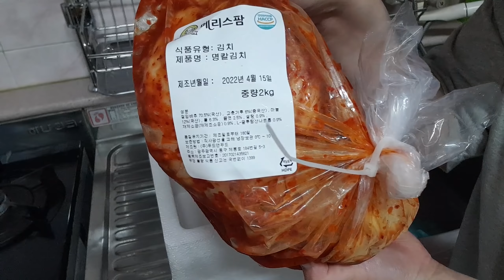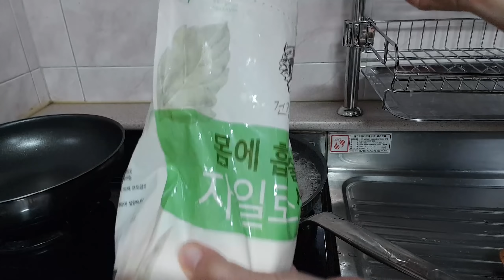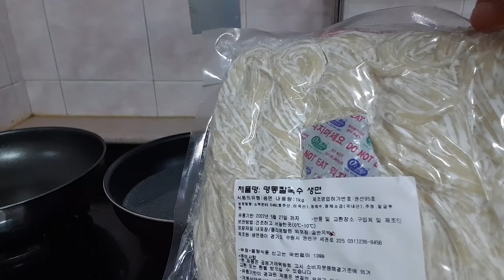🧄마늘김치 먹방:) 자꾸 생각나는 알싸~~한 매운맛이 일품인 명동칼국수 🧄마늘김치 일명 명칼김치랑 명동칼국수st 소고기 칼국수🍜 먹방 Garlic kimchi mukbang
안녕하세요 지니님들~ 오늘은 메리스팜에서 보내주신 명칼김치, 땡초 갈릭 김치, 명동칼국수까지 야무지게 먹어봤는데요~ 저번에 제가 명칼김치를 아주 맛있게 먹는 영상을 보시고 저에게 광고를 주셨습니닷! 진짜 명칼김치(마늘김치) 너무 맛있어요~~ 택배 뜯자마자 마늘향이 확 오는데 그게 너무 기분 좋은 냄새랄까ㅎㅎ 그리고 이 마늘 겉절이는 마늘향이 확 쏘면서 아주 알싸하게 매운데 처음엔 그저 그랬거든요,,,,, 근데 자꾸 생각나요,,, ㅋㅋㅋ 중독되는 맛이에요,,, 그리고 익혀서도 먹었는데 저는 익힌 게 더 맛있더라구요~ 익혀서 먹으면 알싸한 맛은 좀 줄어드는데 좀 숙성된 맛이 나면서 더 맛있어져요! 김치찌개 끓여 먹어도 정말 너무 맛있을 것 같고 김치 제육은 제가 해 먹어봤는데 진짜 미쳤어요,, 이건 영상으로 찍어야 돼요,, 조만간 가지고 올게요! 진짜 최고예요!!! 땡초 갈릭 김치도 생각보다 맵고 맛있어서 다음에 제대로 다시 먹어봐야겠어요!! 그리고 같이 보내주신 칼국수랑 분말스프 넣고 고명만 좀 따로 추가해 줬는데 웬걸,, 너무 맛있어,, 사실 고명 안 넣었어도 맛있었는데 고명 넣으니깐 미침ㅋㅋ 이렇게 소고기 고명으로 넣어서 칼국수 먹는 건 처음인 것 같은데 너무 맛있었어요ㅎㅎ 아! 그리고 여기 김치가 정말 가격들이 너무 착해서 가성비가 굉장히 좋아요!! 2kg에 거의 12,000원인데 심지어 무배!!!

위에 있는 쿠팡 링크로 들어가셔서 아무 물건이나 구입하시면 저에게 수수료가 제공됩니다. 많은 애용 부탁드립니다♥

쿠팡 파트너스 활동으로 일정액의 수수료를 제공받음.